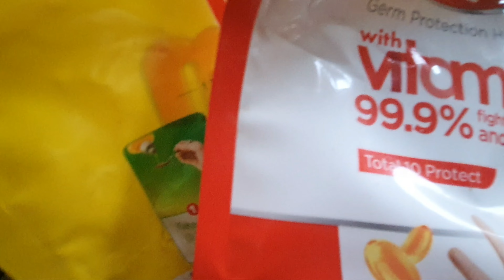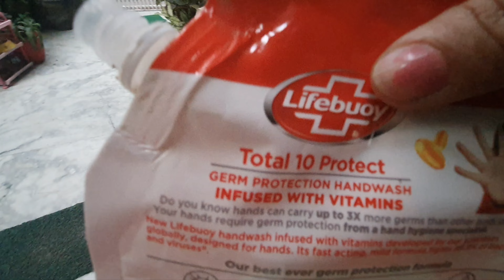season change होने पर अपने पौधों को कीडों pests के attack से कैसे बचायें🪴